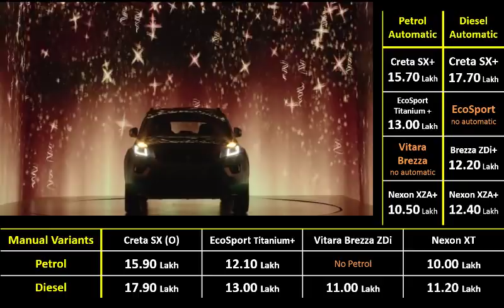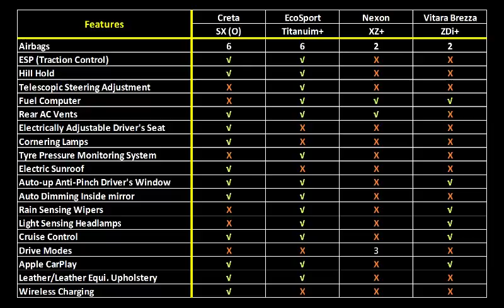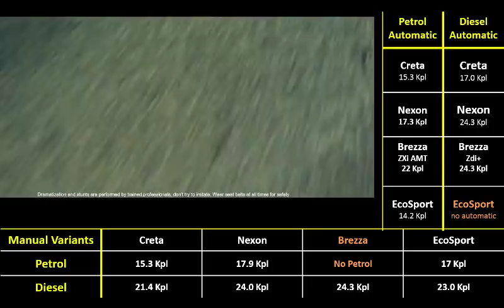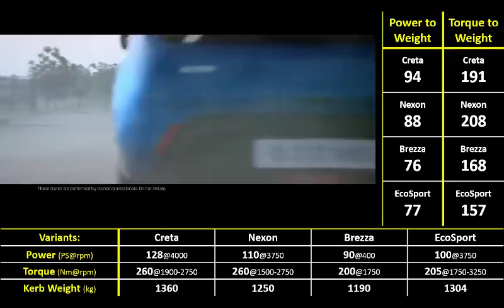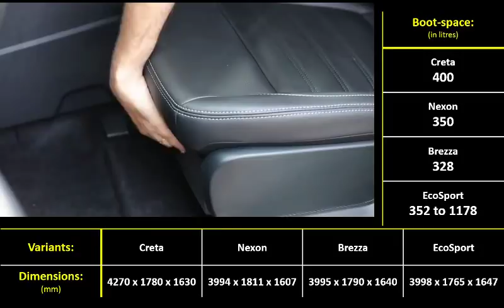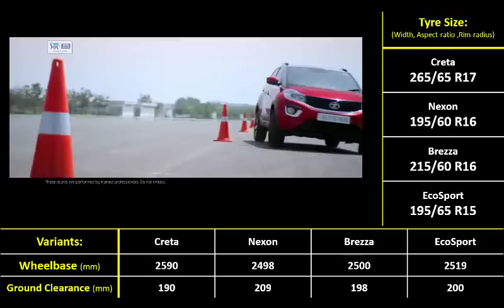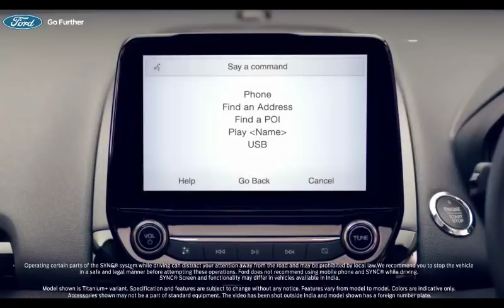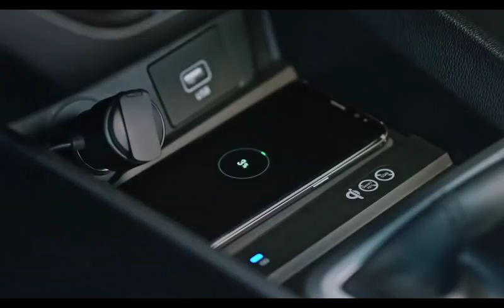नई क्रेटा v/s नेक्सॉन ,ब्रेझा, एकोस्पोर्ट 2018 Creta vs Vitara Brezza, Nexon, EcoSport Hindi Review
Creta vs Brezza, Nexon, EcoSport Hindi Comparison Review, with detailed price, mileage, features, performance, handling, ride quality, space, comfort, cost of ownership and After sales service comparison.